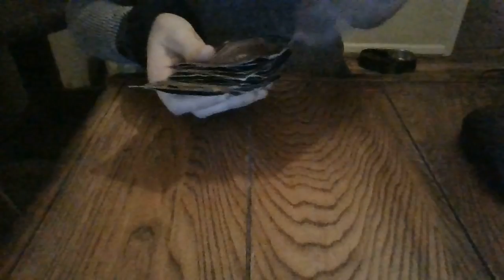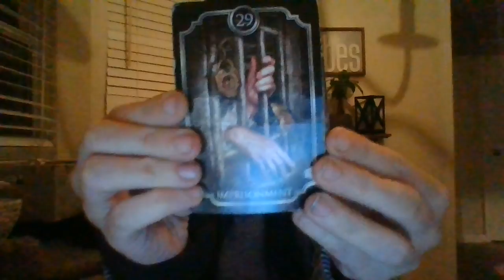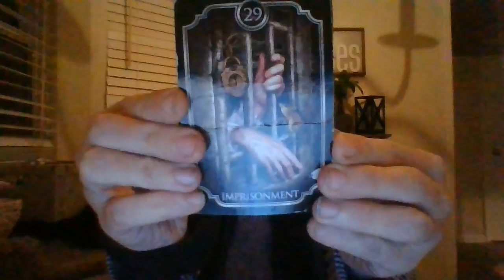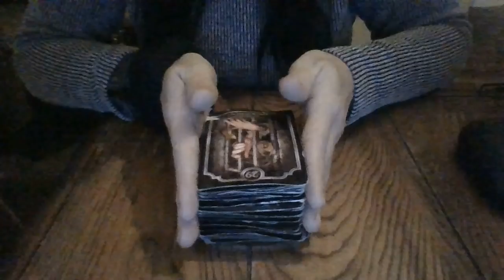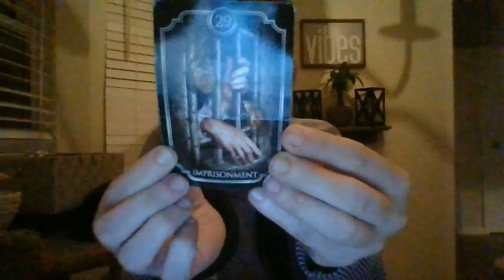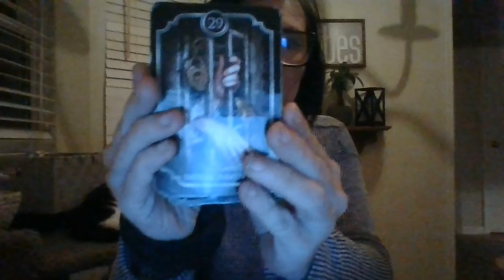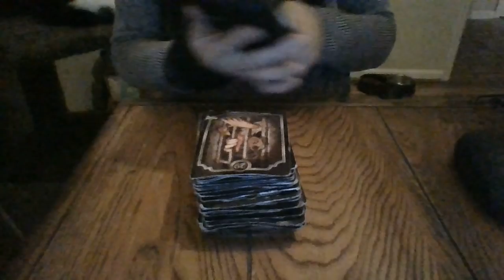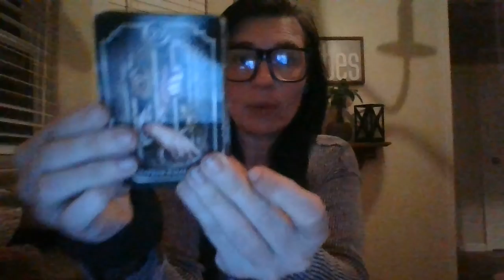FEB 22- AN ILLEGAL SM BUISNESS IS ABOUT TO BE SHUT DOWN BY THE FEDS! YOU ARE ABOUT TO BE SHOCKED!